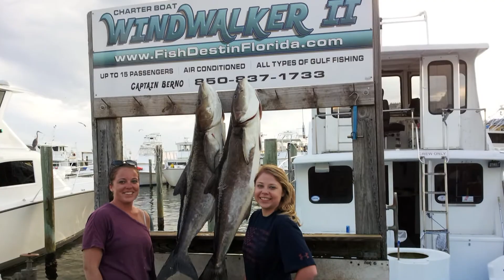Cobia Fishing wCapt Berno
Cobia Fishing aboard the WindWalker II with Capt. Berno